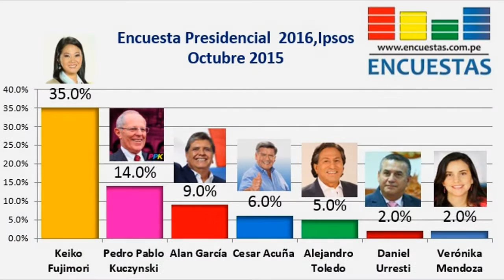Los retos del CADE 2015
Mesa Política: Análisis del sociólogo Francisco Durand y el economista Humberto Campodónico, expresidente de Petroperú, respecto a los retos que nos trae la próxima reunión empresarial CADE 2015. Noviembre 2015.